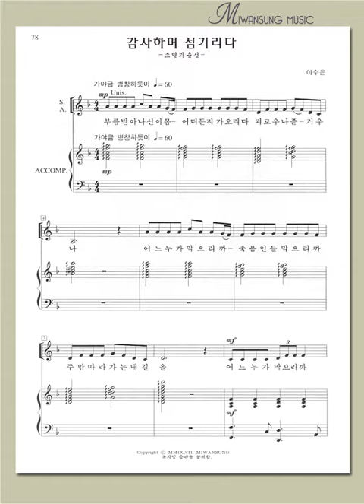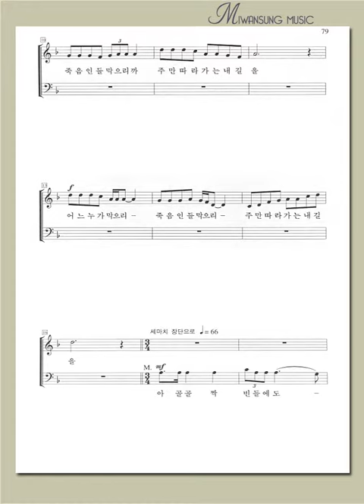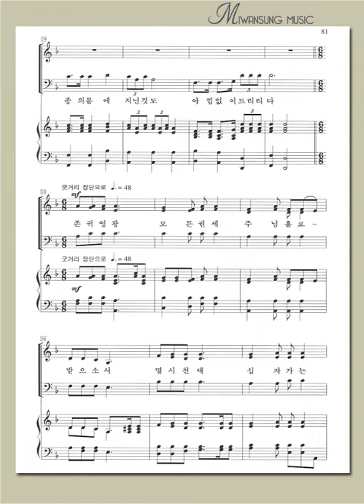혼성3부 6집 / 감사하며 섬기리다 / 소프라노파트